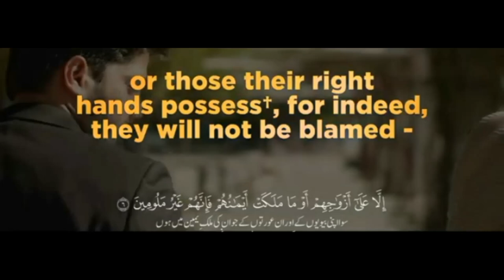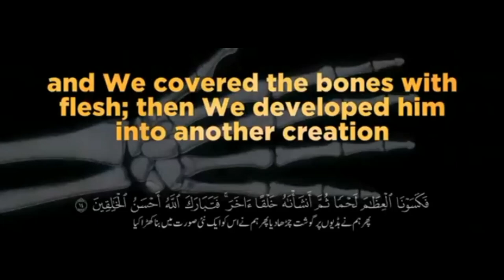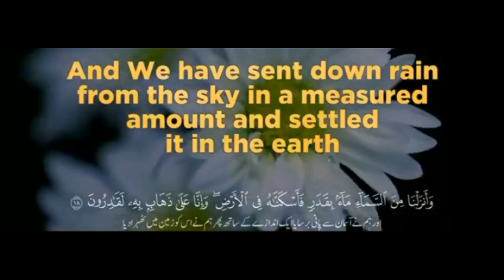beautiful Tilawat surah Al MOMINOON urdu and English TRANSLATION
Beautiful Tilawat surah Al MOMINOON with urdu Translation